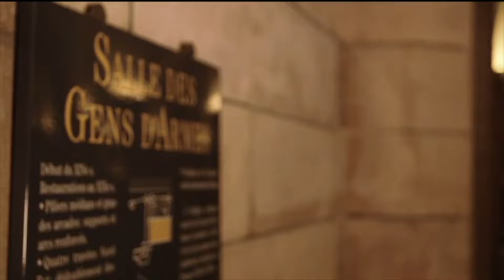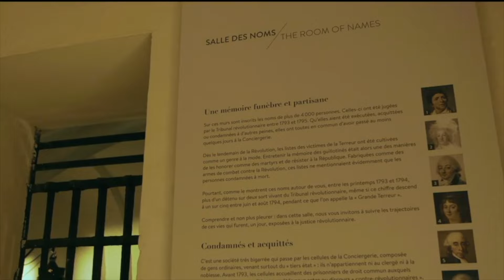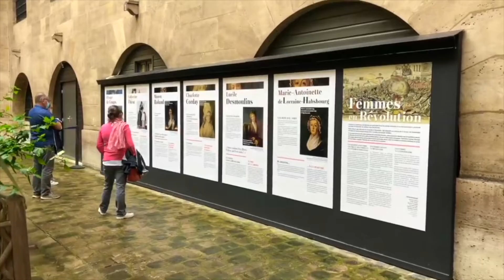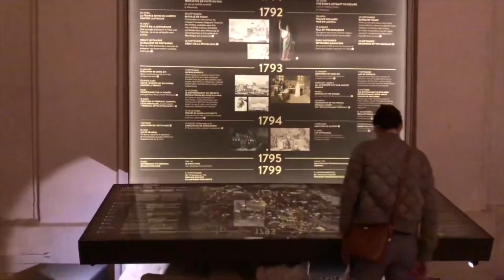La Conciergerie à Paris (The Conciergerie)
The Conciergerie  is a building in Paris, France, located on the west of the Île de la Cité, formerly a prison but presently used mostly for law courts. It was part of the former royal palace, the Palais de la Cité, which consisted of the Conciergerie, Palais de Justice and the Sainte-Chapelle. Hundreds of prisoners during the French Revolution were taken from the Conciergerie to be executed by guillotine at a number of locations around Paris.